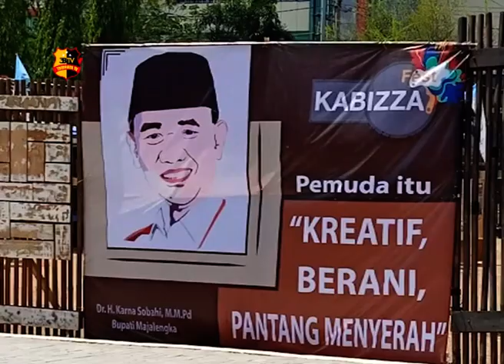KABIZZA FEST 2019 PEMUDA JABAR HARUS KREATIF